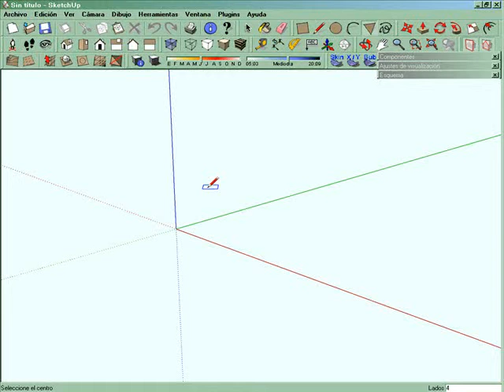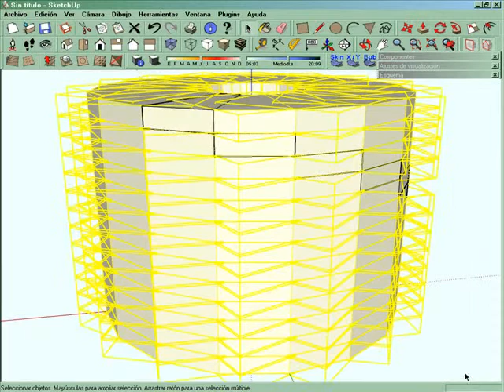Escalera caracol sketchup